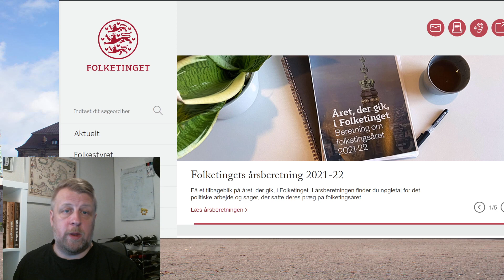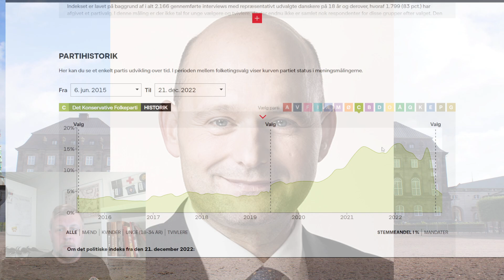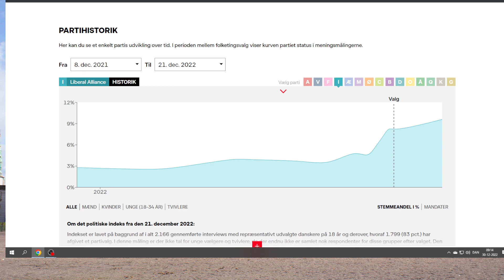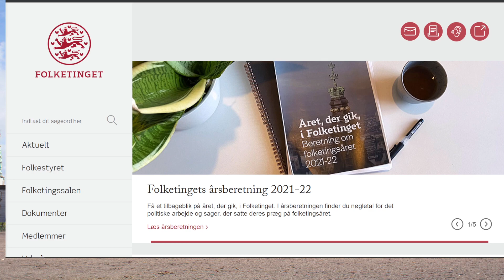Årets tabere i dansk politik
Mit bud på tre tabere i dansk politik 2022

Er du enig eller tager jeg fejl, skriv det gerne i kommentarerne